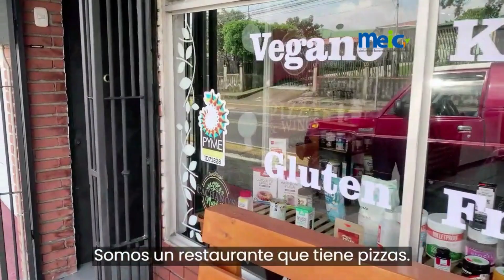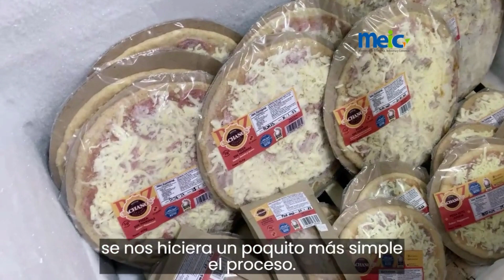Ventajas del Registro Pyme ante el MEIC: Testimonio dueño de restaurante de Pizza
Restaurante Video Pyme 169 1